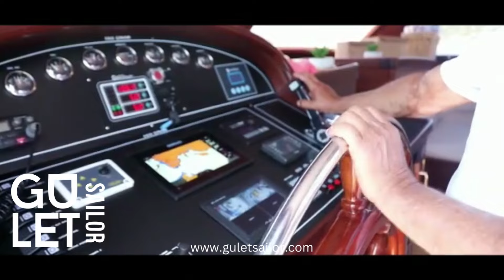Turkish Gulet Boat Sailing Holiday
Blue Cruise Turkey
Gulet Charter Turkey
Gulet Boat Sailing Turkey
Turkish gulet Boat